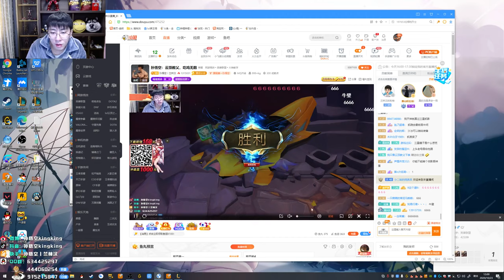【猴哥】蘭林漢悟空：雲頂之弈 三星凱隱 大號以上宗師 現在小號測試陣容（20201023P2）